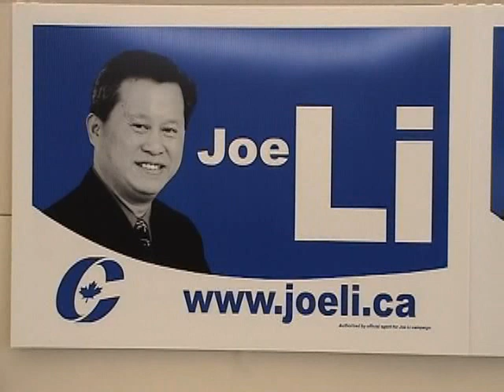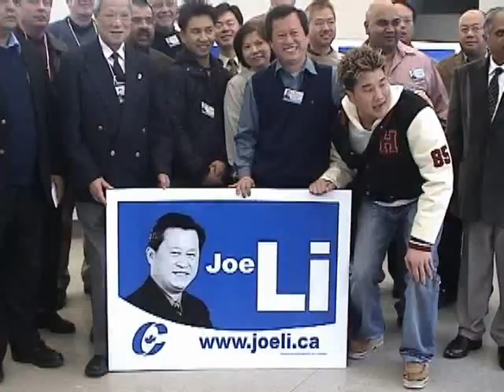Joe Li, Campaign Office Opening, 李國賢, 競選辦公室, 開幕, 20051217